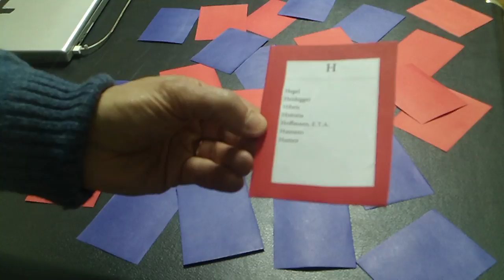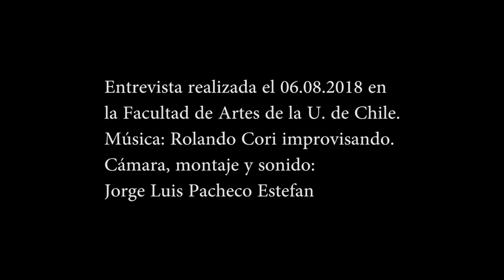Rolando Cori, compositor (entrevista)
Entrevista realizada según las reglas del "Juego del Alfabeto": los entrevistados sacan una o dos cartas sin conocer su contenido. Por el otro lado, cada carta tiene una letra del alfabeto y una lista de palabras que comienzan con esa letra. Los entrevistados deben escoger una o varias palabras de la lista y hablar de algo relacionado con ella(s).
Rolando sacó las cartas con la letra H y la M.
De la letra H habló de las palabras Hibris, Humano, Humor y Heidegger.
De la letra M escogió Madre, Marx, 1973 y Modernidad.

Entrevista realizada el 6 de agosto de 2018 en la Facultad de Artes de la Universidad de Chile.